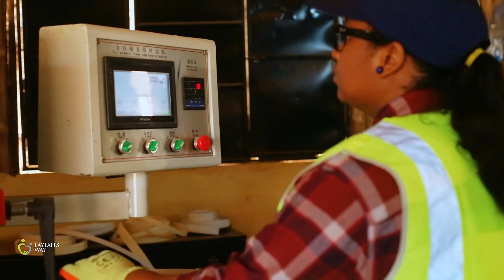I turn wood into things.. Whats your superpower.